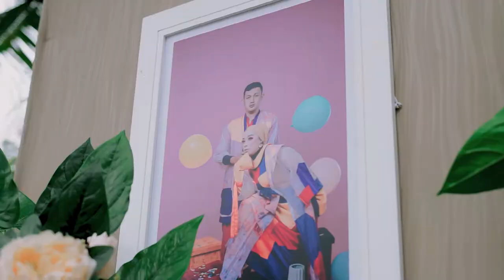Tya & Agung The Wedding Teaser - Deisa Project